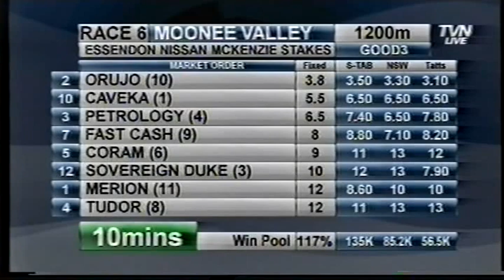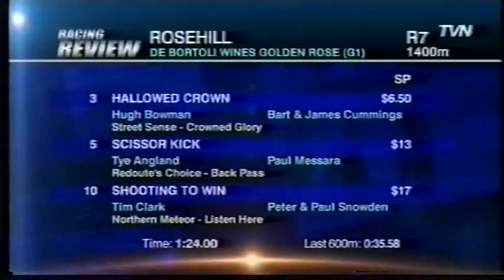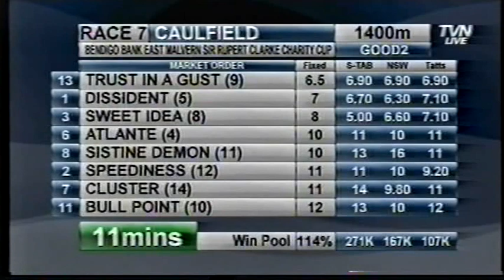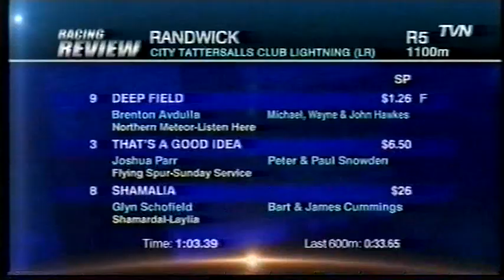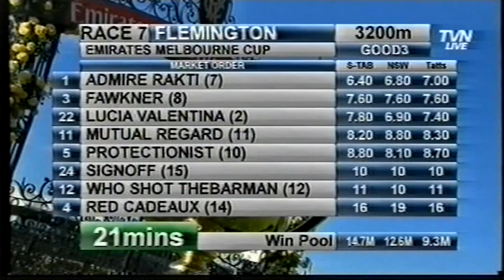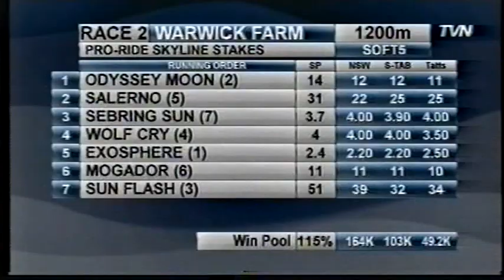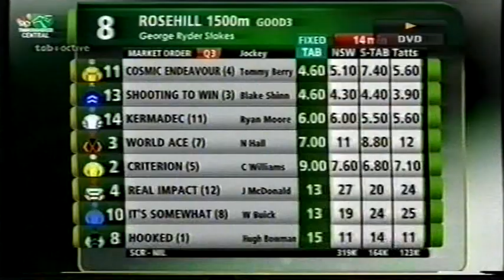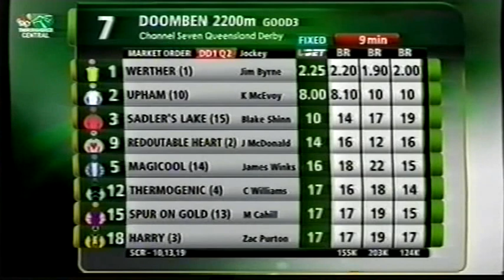Best Races 2014/2015 Season